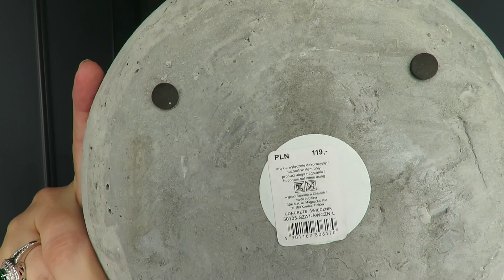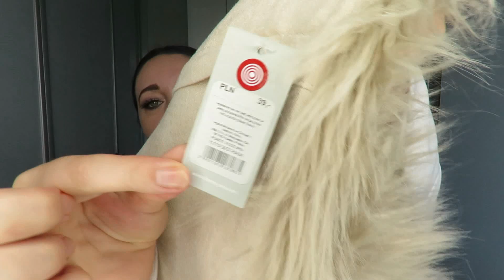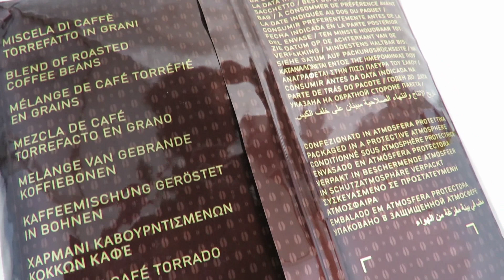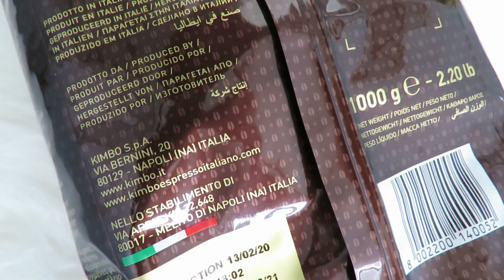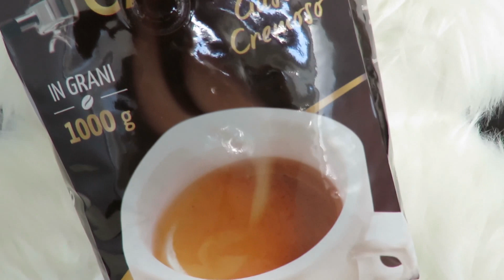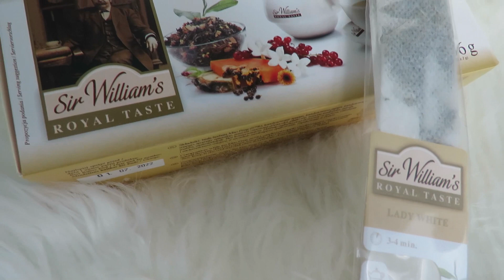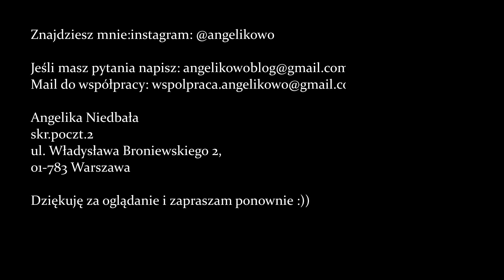Zakupy z Home&You, Konesso, AliExpress 🛒🛍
🔎 Przydatne linki:
Kolczyki z lwem, AliExpress
2020 okulary przeciwsłoneczne damskie luksusowe

🎶 Muzyka  :
ES_Don't Waste My Time - Dayon

🎞 Edycja:
Canva
PiscArt

💌 📯 Znajdziesz mnie:
Angelika Niedbała
skr.poczt.2
ul. Władysława Broniewskiego 2,
01-783 Warszawa